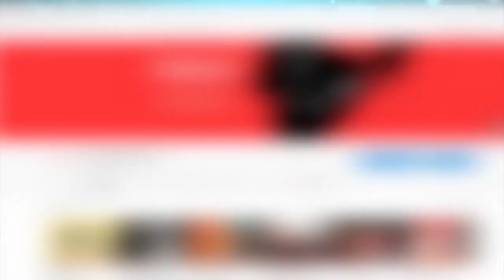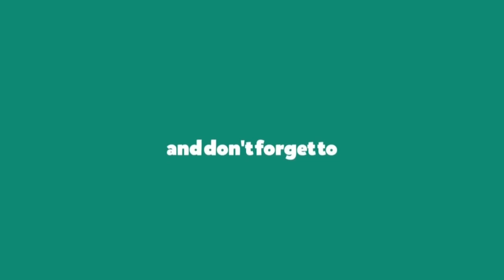ओवरी में सिस्ट, प्रेग्नेंसी में कितना बाधक ? // Ovarian Cysts // Dr Richika Sahay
Ovarian cysts are fluid-filled sacs or pockets in an ovary or on its surface. Women have two ovaries — each about the size and shape of an almond — on each side of the uterus. Eggs (ova), which develop and mature in the ovaries, are released in monthly cycles during the childbearing years.
Many women have ovarian cysts at some time. Most ovarian cysts present little or no discomfort and are harmless. The majority disappears without treatment within a few months.
However, ovarian cysts — especially those that have ruptured — can cause serious symptoms. To protect your health, get regular pelvic exams and know the symptoms that can signal a potentially serious problem.
Some women develop less common types of cysts that a doctor finds during a pelvic exam. Cystic ovarian masses that develop after menopause might be cancerous (malignant). That's why it's important to have regular pelvic exams.
Infrequent complications associated with ovarian cysts include:
Ovarian torsion. Cysts that enlarge can cause the ovary to move, increasing the chance of painful twisting of your ovary (ovarian torsion). Symptoms can include an abrupt onset of severe pelvic pain, nausea and vomiting. Ovarian torsion can also decrease or stop blood flow to the ovaries.
Rupture. A cyst that ruptures can cause severe pain and internal bleeding. The larger the cyst, the greater the risk of rupture. Vigorous activity that affects the pelvis, such as vaginal intercourse, also increases the risk.